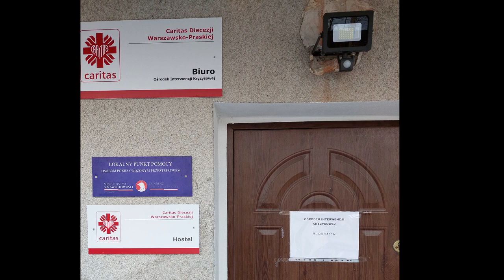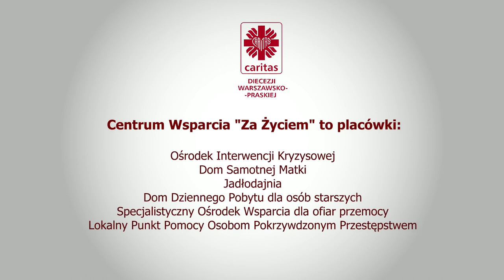2023 10 25 Budowa Centrum Wsparcia " Za Życiem"